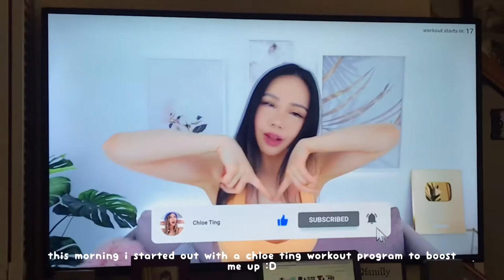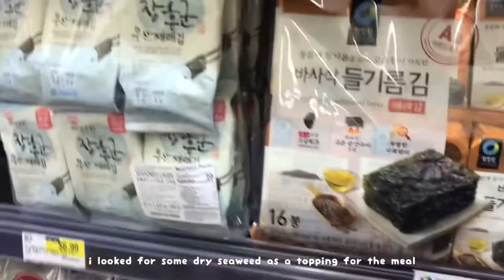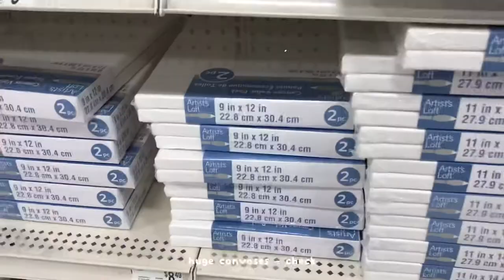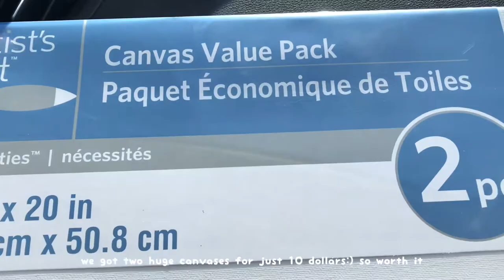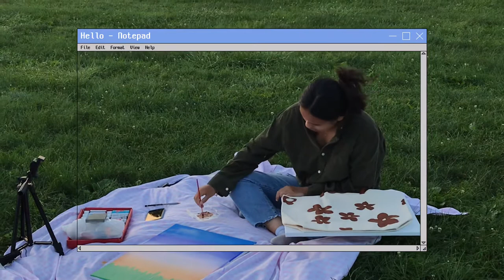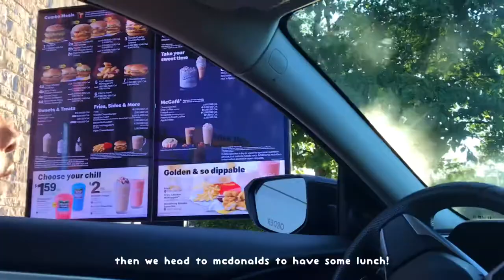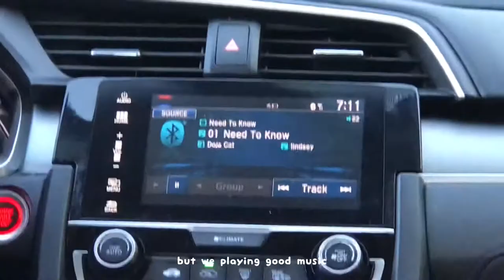daily vlog!! • painting, cooking, anime and more! •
Sunset - Lukrembo
Together - Lukrembo
Biscuit - Lukrembo
Chocolate - Lukrembo
rookie and softy - coffee kisses

check out these links to help out with world situations that are currently happening!: